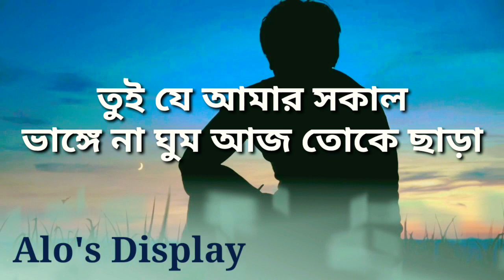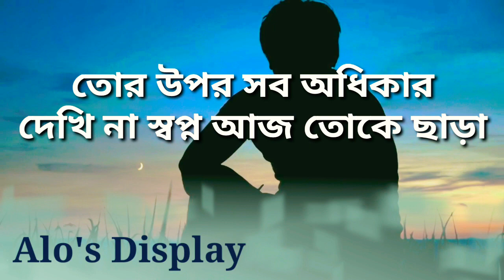Dishman Natok Song Bangla Lyrics|Dishman Natok Bangla full Lyrics|ডিসম্যান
Dishman Natok Song Bangla Lyrics|Dishman Natok Song Song|Dishman Natok Bangla full Lyrics|Tui Ja Amar Shokal Full Song

Dishman Natok full Song|তুই যে আমার সকাল নাটকের গান|ডিসম্যান গান|Bangla Natok|Musfiq R Farhan|Keya
Payel|Anik|Bangla Natok 2021

Song:Tui Ja Amar Shokal
Starring: Musfiq R Farhan, Keya Panel
Singer: Prince Mahfuz Publicity
Lyrics video: Alo's Display
Story: Jamal Mollick
Director Jamal Mollick
Produced by: Md Anisur Rahman
DOP: Bishwajit Dutta
Editor: Habibur Rahman Habib
Singer: Prince Mahfuz
Publicity Design: Md Didar Hosen(Drising)
Background Score:- Apple Mahmud Emil
Production House: Youvision Theatre UK
Lyrical Channel: Alo's Display
It is "Dishman" Drama Song Bangla lyrics.This is Bangla lyrics collected from "Dishman" Drama song.
Online এ  বাংলা লিরিক্স নিয়ে এই প্রথম এবং একমাত্র সমৃদ্ধ একটি
YouTube Channel (Alo's Display)
এখানে প্রতি সপ্তাহে আপনাদের পছন্দের লিরিক্স ভিডিও গুলো আপলোড করা হয়ে থাকে!

আর উপভোগ করুন আপনার পছন্দের সকল গান বাংলা লিরিক্সের সাথে।
অর্থ বুঝে  গান শুনুন  আর গানের আসল মজা নিন।গানের রাজ্যে প্রবেশ করুন।

আমাদের সকল UPDATE ফেসবুকে পেতে
আমাদের ফেসবুক পেজে LIKE দিন।

এবং আপনার পছন্দের কোন গানের
লিরিক্সের জন্য অনুরোধ করতে-
আমাদেরকে ফেসবুকে মেসেজ করুন।

I made videos for Understanding and entertainment.There is no intention to disrespect anyone.

The actual motto of making these types of Lyrical video understanding full song properly.